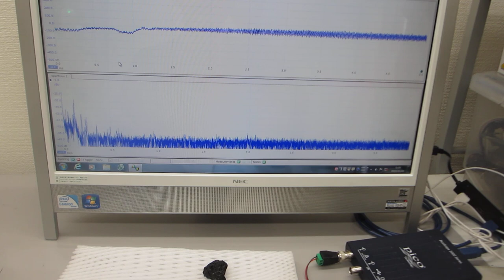超音波歯ブラシの超音波実験（低周波と高周波の組み合わせ技術開発）